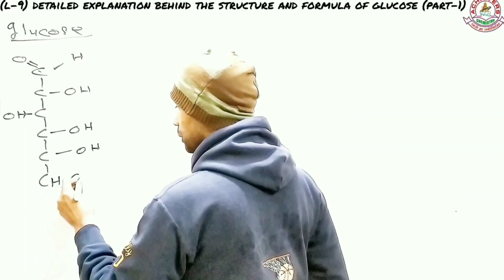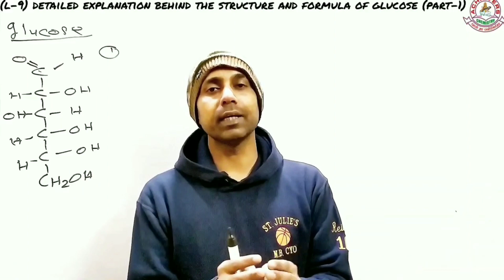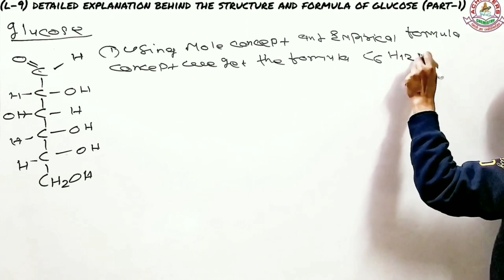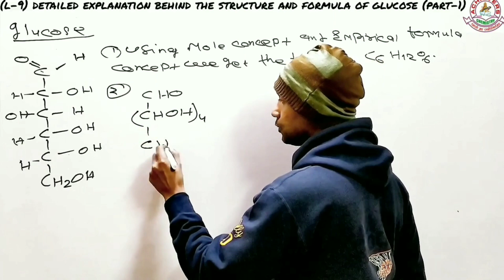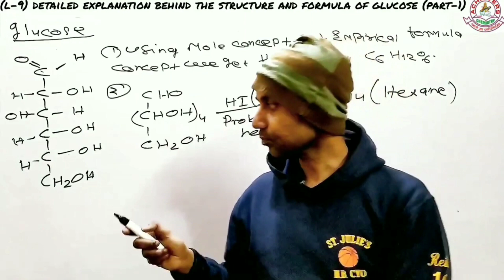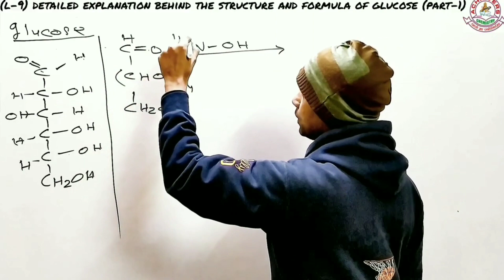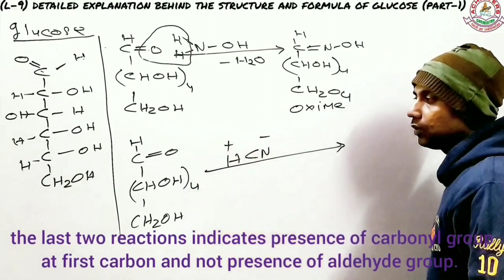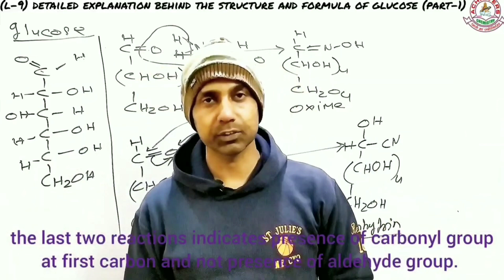Important Reactions of Glucose for Board exams || Biomolecules class 12th Chemistry || Neet/Jee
biomolecules
organic
12th organic
glucose structure
preparation of glucose